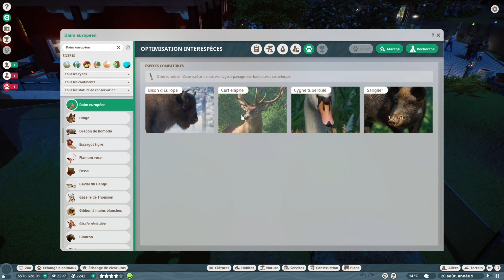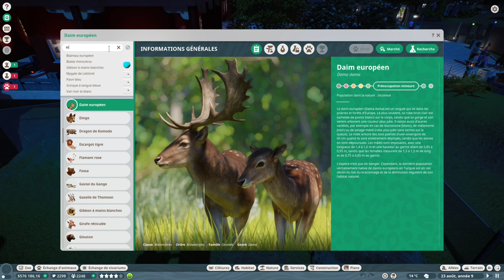[PLANET ZOO] PRÉSENTATION DLC EUROPE PACK MERCI KEYMAILER POUR LA KEY 4K60 [FR] (PC)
_-_-_-_-_-_-_-_-_­-_-_-_-_-_­­­­­­ Ouvre-moi _-_-_-_-_-_-_-_-_-_-_-_-_-­_-_-_-_­

Planet Zoo : pack Europe

Gameplay / Présentation du nouveau DLC Planet Zoo: Europe Pack  je remercie encore keymailer et Frontier Developments de avoir envoyer cette clée  4K60 (PC) en français (FR)!

DATE DE PARUTION : 14 déc. 2021
DÉVELOPPEMENT : Frontier Developments
ÉDITION : Frontier Developments

🖥 Ma Configuration 🖥
🔵 CPU : AMD Ryzen 7 5800x Socket AM4 (3,8 Ghz)
🔵 GPU : PNY Geforce RTX 3050
🔵 RAM : G.Skill Aegis Series 32 Go (2 x 16 Go) 3200 Mhz
🔵 SSD : PNY CS1030 1TB M.2 NVMe PCIe Gen3 x4
🔵 Boîtier : Antec NX420
🔵 Système d'Exploitation : Windows 10 home
🔵 Clavier : Klim Chroma RGB

Capture : OBS Studio
Montage vidéo : shotcut
Miniature : PhotoFiltre 7

❤ Tu as aimé ? Alors Lâche toi ➜ Lâche 1Like ❤